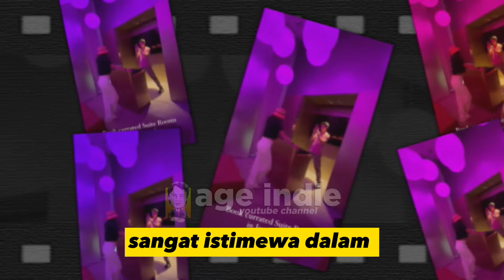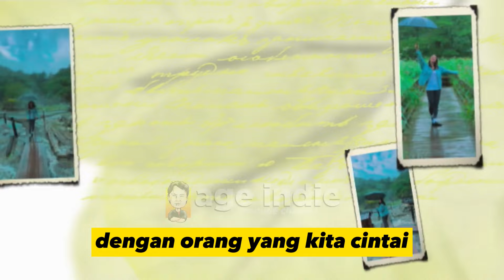7 Keseruan Petualangan Cinta di Jepang, Ketika Luna Maya ditemani Kekasih Siaga, Ganteng, Jago Foto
Luna Maya dan Maxime Bouttier adalah pasangan yang menciptakan kebahagiaan dalam setiap warna hidup. Di dalam kisah cinta dua insan cantik tampan ini, terdapat momen-momen berwarna, keindahan alam yang menyegarkan, dan peran yang saling melengkapi. Dari pemotretan indah hingga petualangan di Nikko, Jepang